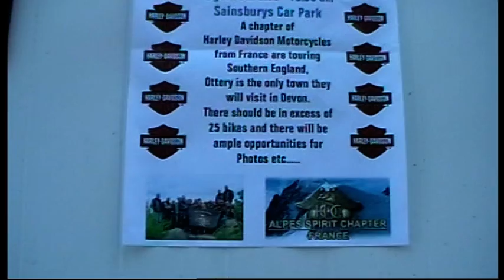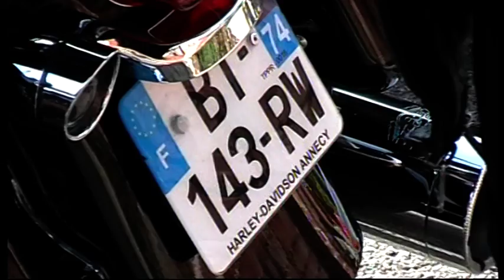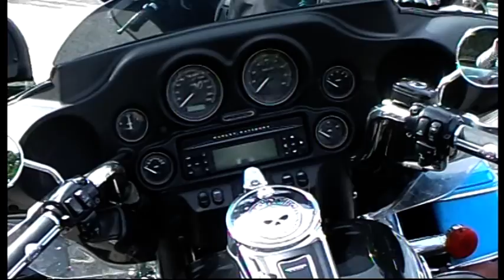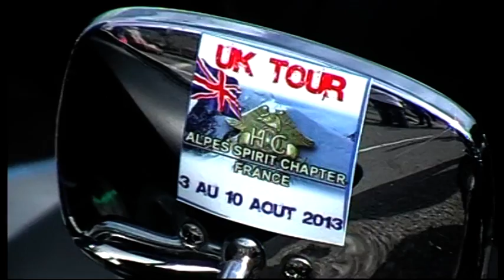Harley-Davidson's in Ottery 1/2 by adr films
Harley's from SPIRIT OF THE ALPES CHAPTER FRANCE , visit Ottery Devon England 2013.